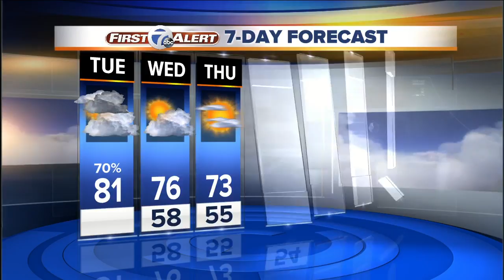Rain and storms possible today, dry weather on the way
7 First Alert Meteorologist Keenan Smith tells us about the chances for rain and storms this Tuesday, with beautiful weather on the way.  Tuesday you could see rain in the morning and early afternoon across metro Detroit with some chance of storms.  Beginning Wednesday though, temperatures drop into the mid to lower 70s as highs with temperatures in the high to mid 50s for lows continuing all the way through next Monday.